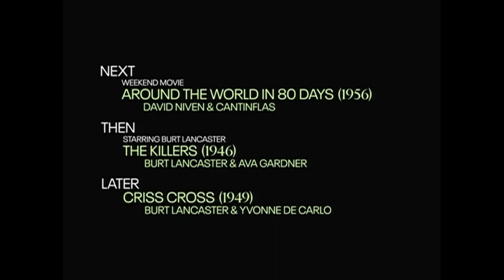TCM Comments on The Long, Long Trailer (1954)